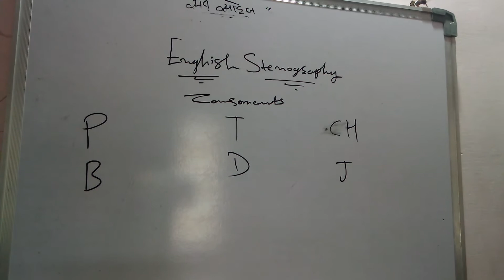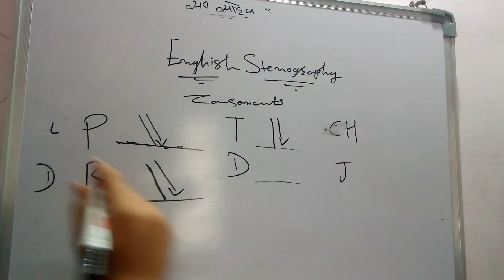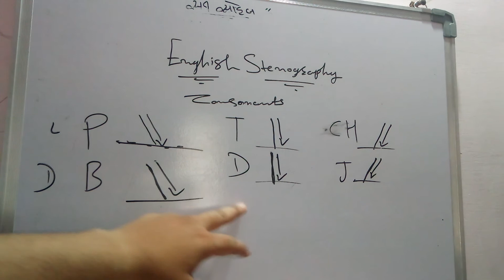EnglishStenography CONSONANTS Shorthand GCC SSCSTENO#